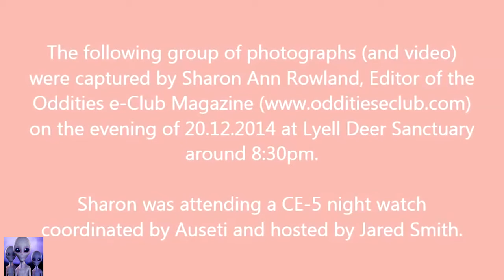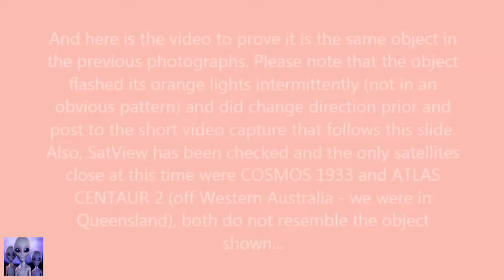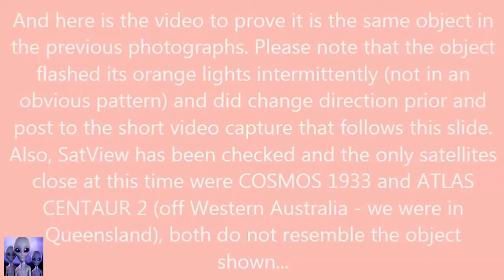Australia UFO UFO Filmed Australia